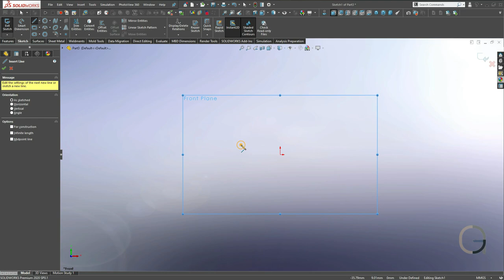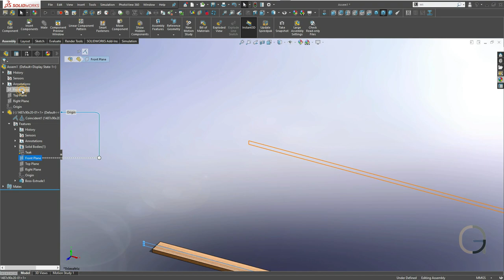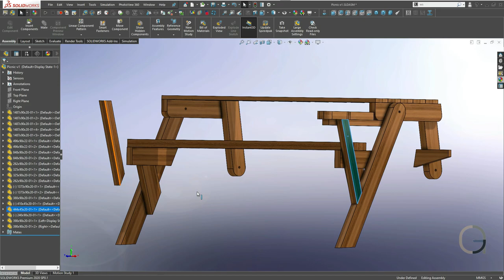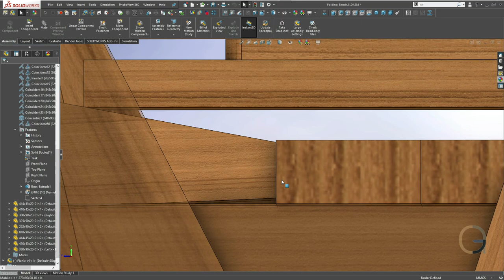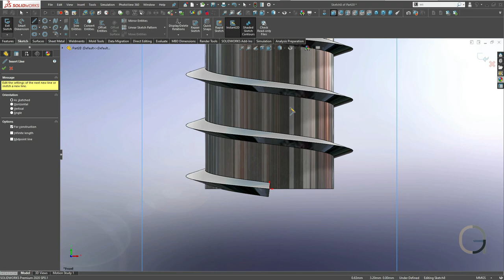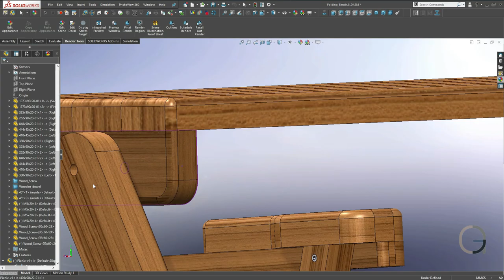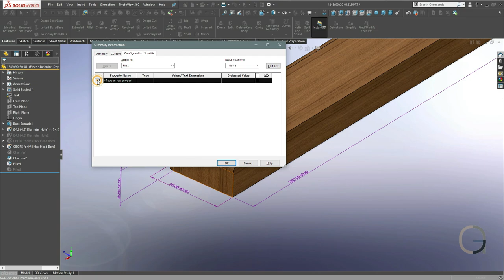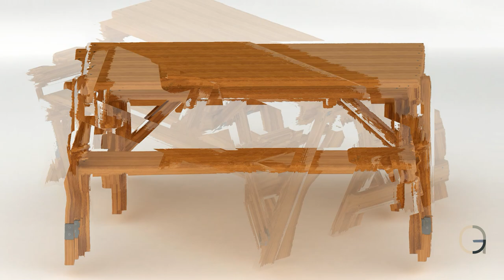Solid Works - Folding Wooden Bench